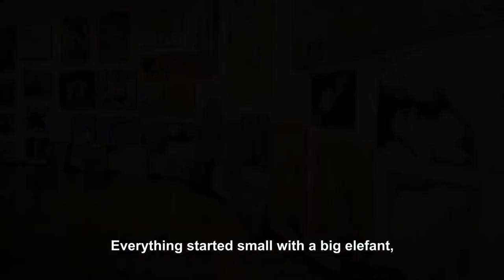TIERE Animals Exhibition of Paintings by Edda Grimm Altea Spain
and

THanX for watching and listening and reading :-)